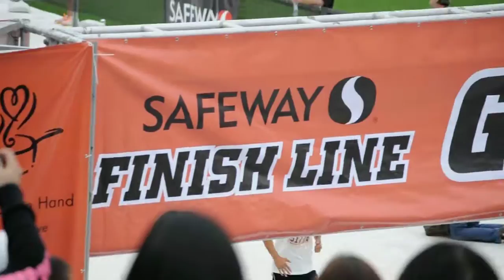2013 Giant Race - Justin crosses finish line.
Justin finishes the 2013 Giant Race 5K run with a time of 22:31